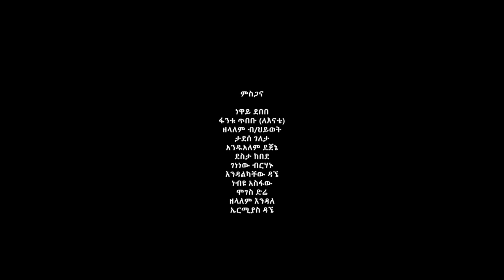Mehari Birhanehiwot - Yefikir Abeba - መሐሪ ብርሃነህይወት - የፍቅር አበባ - New Ethiopian Music 2020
Mehari Birhanehiwot - Yefikir Abeba - መሐሪ ብርሃነህይወት - የፍቅር አበባ - Ethiopian Music 2020 (Official Video)